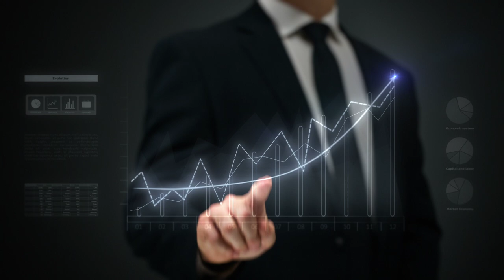CPA Site background